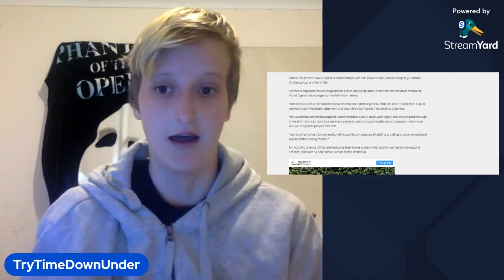TryTime news: wallabies announce new head coach!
the wallabies have announced their new headcoach after eddie jones departure!